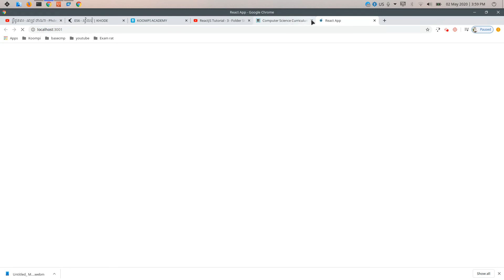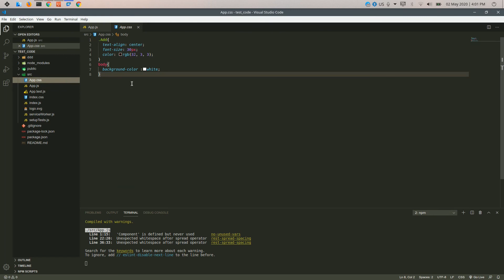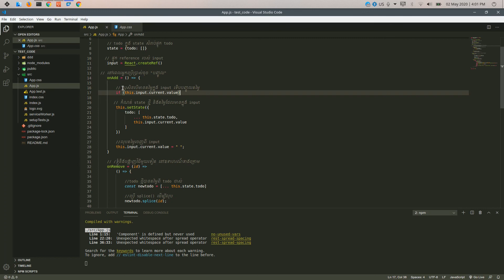រៀអំពី​ Comment code Reactjs || Learn about comment code part [#15]